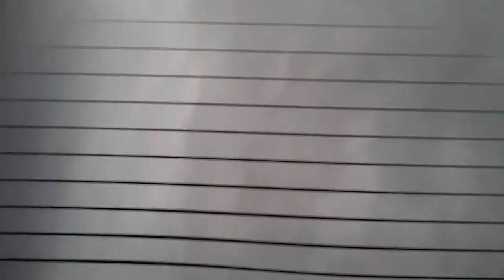✈ MERLIN [Multiplex] - stürmischer Flug dank Niklas [HD]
Nachdem der ursprüngliche Motor leider das zeitliche gesegnet hat, wurde ein etwas schwächerer Ersatz verbaut und getestet.

Die Ausläufer von Sturmtief Niklas machten den Testflug interessant und teilweise zur Herausforderung...
Die Wackler in Bodennähe sind also nicht dem Piloten zuzuschreiben :)